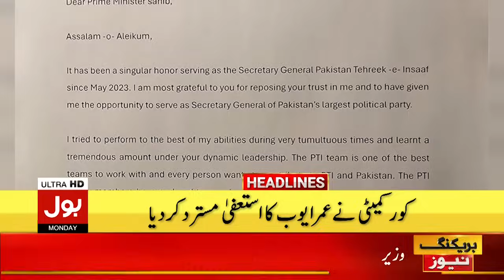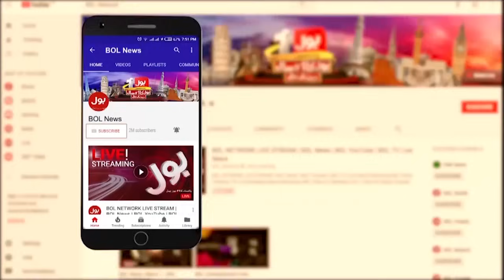Rain Start In Karachi | Headlines At 10 PM | Meteorological Department Forecast | High Alert Issue